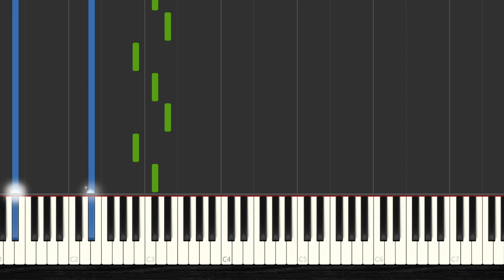🎹 How to Play The Weeknd - Call Out My Name ✔️ | 【2022】Easy Slow Piano Tutorial (Synthesia)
🧡 You Want to Learn HOW To Play The Weeknd - Call Out My Name with the piano? Then Watch this Easy Piano Tutorial with Synthesia and Enjoy it!